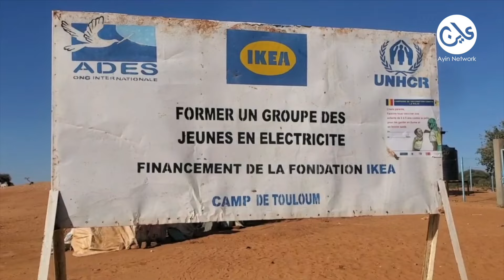مواجهة العطش والجوع.. لاجئون سودانيون شرق تشاد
عاين- 29 يوليو 2024
يحتج آلاف اللاجئين السودانيين المقيمين في مخيم تولوم شرقي تشاد من تردي الخدمات في المخيم وانعدام مياه الشرب.
ويضطر معظم اللاجئين في المخيم إلى حفر آبار في باطن الأرض للحصول على المياه- بحسب اللاجئة، علوية هارون التي تقول لـ(عاين): "المياه المستخرجة من الآبار غير صالة للاستخدام، وسببت في أمراض لكننا مضطرون".